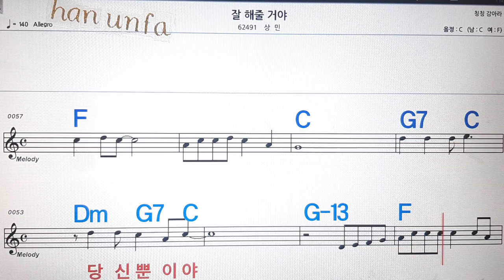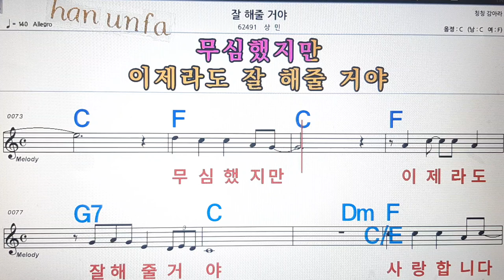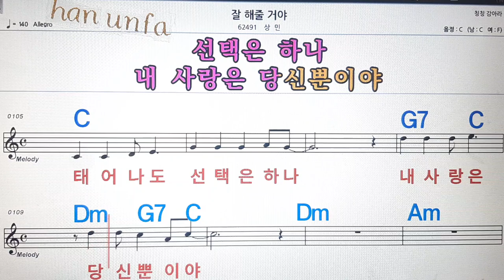잘 해줄거야/상민💋노래방, 통기타 , 코드 큰악보, 가라오케, 반주💖Karaoke, Sheet Music, Chord, MR